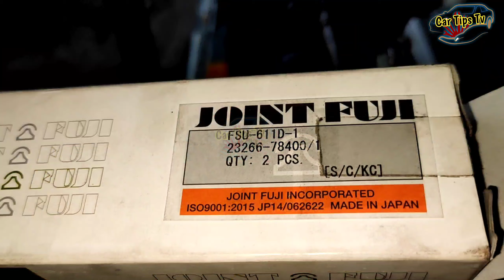Car Clutch Problems and Solutions | How do you fix a gear shift problem Occurs Due To Clutch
Clutch Failure Symptom 1: Clutch Pedal Makes Noises When Engaging and Disengaging. If you can hear a noise when you depress the clutch pedal or release it, or both when the engine is off, it's probably a problem with the clutch release mechanism or “clutch fork.

If you're experiencing any of the below symptoms, you may need a clutch replacement:

Spongy, sticking, vibrating or loose clutch pedal when pressed.

Squeaking or grumbling noise when pressed
Ability to rev the engine, but poor acceleration
Difficulty shifting gear

'Slipping' clutch, causing a momentary loss of acceleration.

Gear slipping occurs due to a variety of factors but most commonly due to a damaged shift fork. A damaged fork doesn't move properly to lock on to the correct gear which causes the transmission to automatically shift back. Apart from that, it can be caused due to worn out gear teeth or low transmission fluid as well.